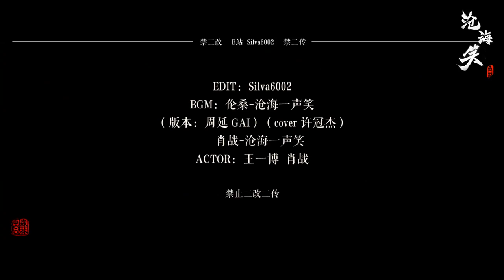MV 《治海一声笑》A laugher In The Sea | Wang Yibo 王一博 Xiao Zhan 肖战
WangXian
Note : Your Support is my power ♥️
TikTok China 👇🏻